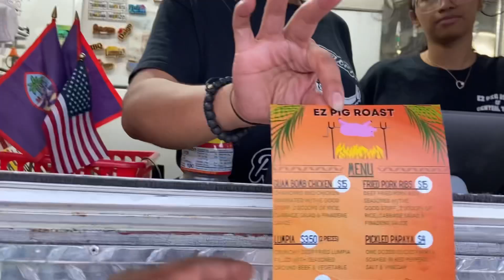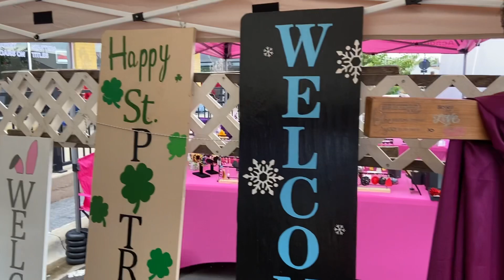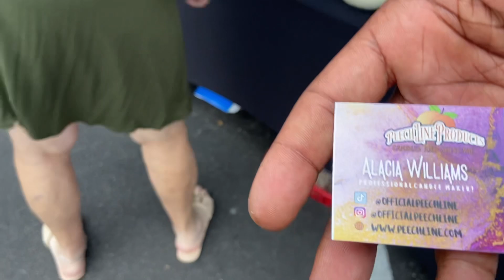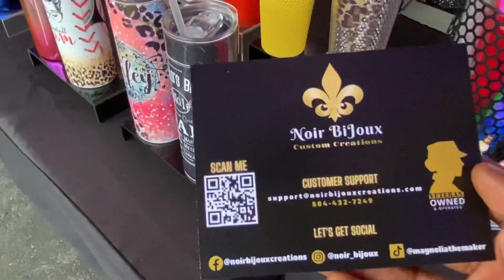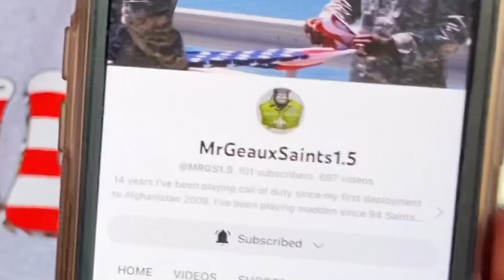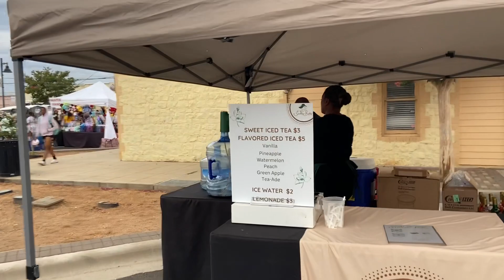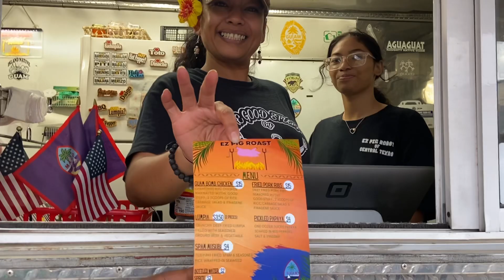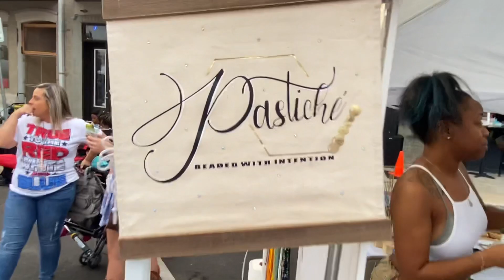CENTRAL TEXAS FESTIVAL!